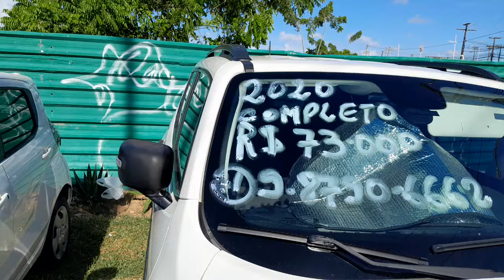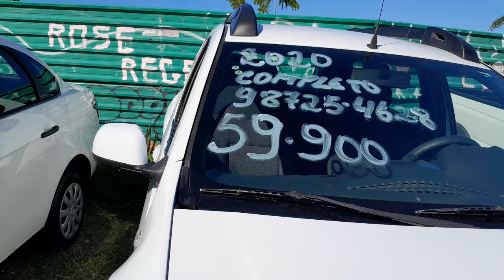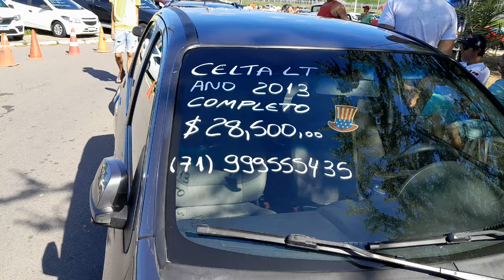Feira de automóveis de Salvador e com Pedrão 7199129 7118 /PIXapoio